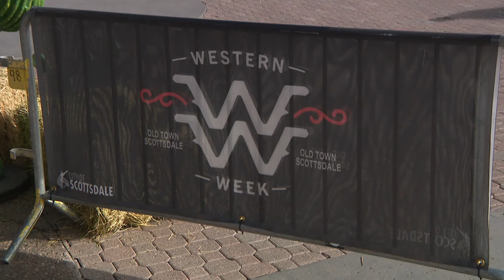Hashknife Pony Express arrives in Scottsdale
The annual ride ride is one way that the group teaches younger generations about how mail was distributed years ago.